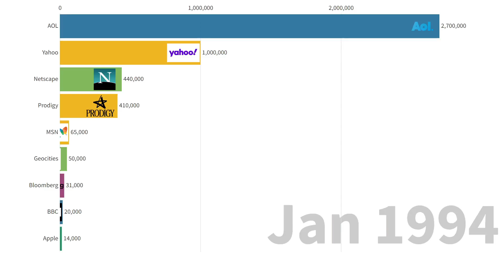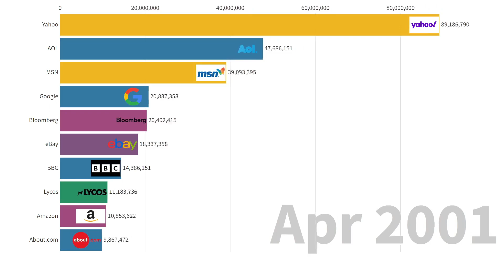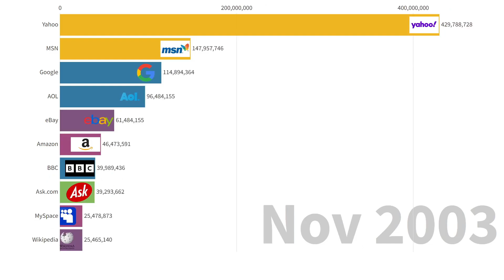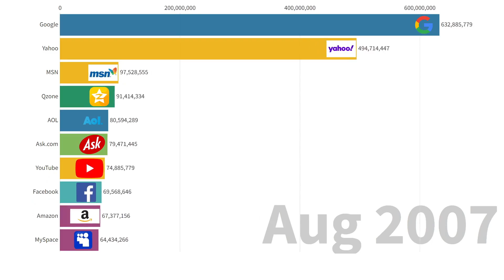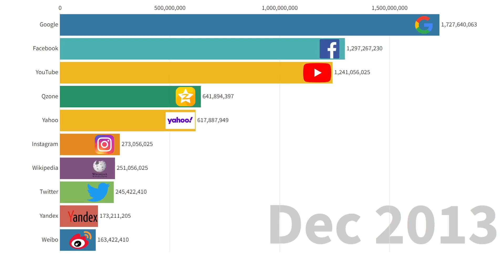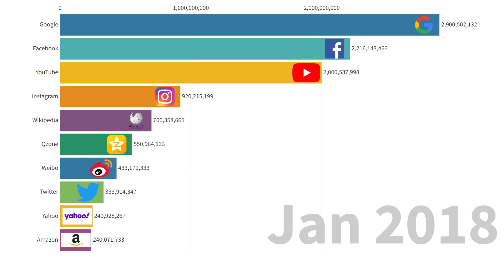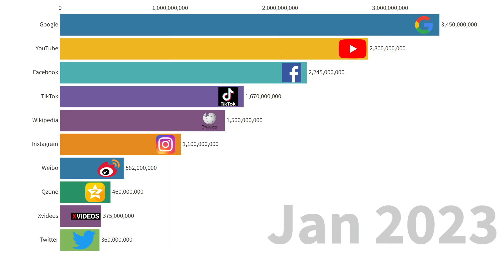Most Popular Websites 1994-2023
This is timeline shows information about top 10 of the most visited websites on the Internet from 1994 to 2023. This statistic based on websites traffic measured by monthly visits.